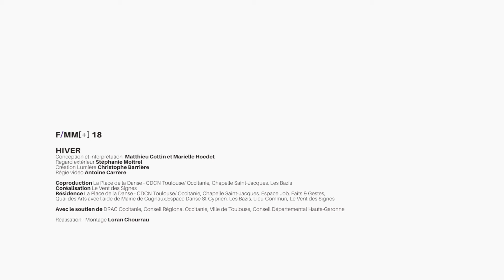F/MM [+] - CIE PROCESS - Lieu-Commun / Le Vent des signes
Festival Insolite MusiqueMots [et + si affinités]
Le festival FIMM[+] est le temps fort annuel du Vent des Signes autour des nouvelles écritures et leur friction avec les autres arts. Donner à entendre les profondeurs de l’enfoui par des variances, torsions, combinaisons qui desserrent le figé et l’attendu, inquiètent nos repères réflexes, élargissent le champ de nos perceptions.

HIVER
Cie Process
Danse

Relié à des hivers lointains, presque fictionnels, ce duo est comme un déplacement en pente continue, une danse paradoxale en écho au froid ambivalent qui tour à tour aiguise ou endolorit les muscles et les pensées. Un jeu hivernal au croisement de l’archaïque, du voyage et du rêve qui invite à ralentir, au silence.

Conception et interprétation Matthieu Cottin, Marielle Hocdet
Regard extérieur Stéphanie Moitrel
Création Lumière Christophe Barrière
Coproduction La Place de la Danse - CDCN Toulouse / Occitanie, Chapelle Saint-Jacques, Les Bazis, Arts Vivants en Couserans Coréalisation Le Vent des Signes, Lieu-Commun
Résidence Chapelle Saint-Jacques, Les Bazis, Espace Job, Faits & Gestes (Marminiac), Lieu-Commun Soutiens Ville de Toulouse, Conseil Départemental 31, Région Occitanie, DRAC Occitanie

Réalisation - Montage : Loran Chourrau